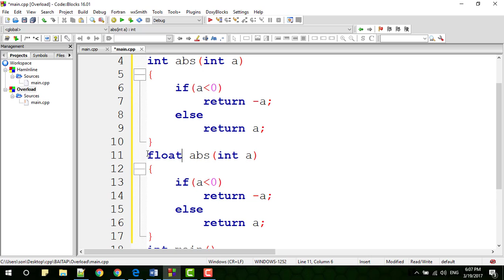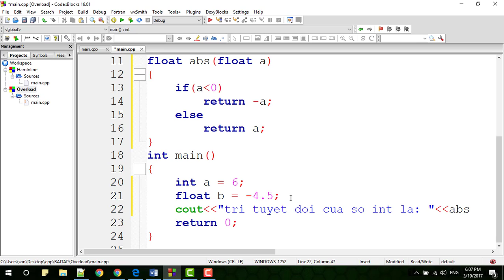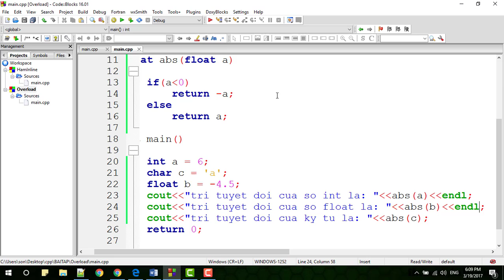Bài 8 Overloading trong C++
học lập trình c++ cơ bản
tự học lập trình c++
hướng dẫn học lập trình c++
học lập trình c++
học ngôn ngữ lập trình c++